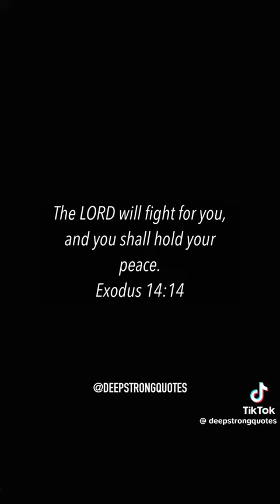youtubeshorts trending life tiktok new fypシ top